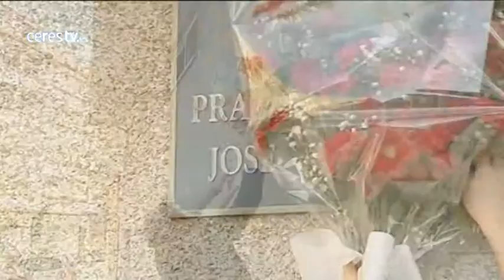Reclaman Justicia para Couso 12 años después de su muerte, ante la embajada de EE.UU.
Madrid, 12 abril 2015 (CERES TV / EFE)

Cientos de personas han vuelto a reclamar hoy frente a la embajada de Estados Unidos en Madrid que se haga Justicia por el "asesinato" del cámara de televisión José Couso, doce años después de su muerte cuando grababa desde la ventana de un hotel la entrada de las tropas estadounidenses en el Irak de Sadam Hussein.

Familiares, amigos y compañeros de profesión del cámara se han vuelto a reunir un año más, como llevan haciendo desde la muerte de José Couso, el 8 de abril de 2003, para pedir que se juzgue a los militares procesados y reclamados a Estados Unidos por el juez de la Audiencia Nacional Santiago Pedraz, como presuntos responsables de los disparos que le quitaron la vida.

En declaraciones a Efe, David Couso, hermano del cámara y portavoz de la Asociación de Hermanos, Amigos y Compañeros de José Couso, ha lamentando que 12 años después de su fallecimiento no haya posibilidad de que se celebre un juicio."Es lo que queremos. Poder juzgar a los militares que a día de hoy son impunes".

"En un sistema democrático, si no podemos juzgar a los culpables del asesinato de un periodista, de un hermano, de un amigo... no hay democracia" y ha insistido al explicar que por eso "seguimos saliendo a la calle, que es donde tenemos que estar".

La única esperanza que le queda a la familia es que el juez Pedraz haya mantenido abierta la causa sobre la muerte de su hermano, "apoyándose en el Estado de Derecho y en la IV Convención de Ginebra".

"Para nosotros supone una victoria", ha señalado David Couso, que, sin embargo, no espera ninguna ayuda por parte del Gobierno después de que el ministro de Justicia, Rafael Catalá, dijera esta misma semana que apoya "las declaraciones de la Administración norteamericana".

Concretamente, Catalá explicó al respecto que la Administración estadounidense "ha informado sobre cuáles fueron las actuaciones que se llevaron a cabo y nuestra impresión es que se han cumplido estrictamente los tratados internacionales en esta materia".

La concentración ha contado con un escenario erigido frente a la embajada y del que colgaba una enorme pancarta con la foto de Couso con el lema "EEUU Asesina a periodistas. Basta ya de impunidad" y ha transcurrido en un ambiente festivo ya que, según ha dicho David en un breve discurso desde esa plataforma, "a mi hermano José le gustaba mucho reirse".

A la reivindicación de Justicia para el cámara, en la que se han oído constantes gritos de "José, Couso, crimen de guerra", se han unido también trabajadores de la planta de Coca-Cola de Fuenlabrada y representantes de la plataforma Salvemos Telemadrid y del Consejo de Informativos de TVE.